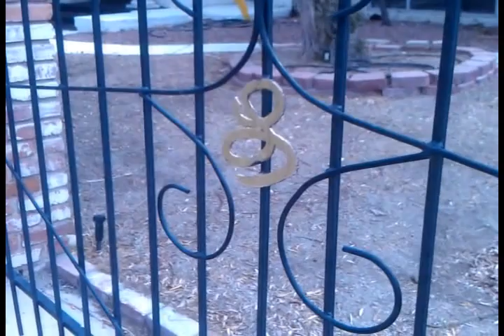Copy of Liberace Museum : Liberace Home In Ruins, ~Devistated by Economy in Las Vegas~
Liberace Museum in Las Vegas, not all that long ago, was a popular destination for tourist.

Just west of the Liberace Museum, less than 2 miles maybe, sits his once elegant and opulent mansion that unfortunately is now siting empty and virtually in ruins. The property is located just east of the Las Vegas strip.

His former residence was sold during the height of the real estate property boom. The owner eventually turned the property into a banquet facility and at one time was doing well.

Personally I feel the home could have, and may have, retained it's long term historical value had they of NOT demolished the fortress behind the residence where Liberace's pool and private back yard was and built the banquet facility.

It seems rather basic to me that in order for value to be retained you NEVER detract, remove or deface, from the properties original condition. That said it was done but it's not the reason that the property now sits abandoned and in foreclosure.

I do give the owners of the property, my understanding is there have been 2 owners since Libarace's death in 1987, credit for doing the best they could. For several years many people were able to tour and enjoy the property that contained many if not most of he original items and decor that were present when Liberace was alive.

Liberace was likely the "VERY FIRST" mega television star ever on television. It's been documented that he was the first ever musical performer and talent, according to a BBS documentary, to be booked on live television. Liberace also experienced, and maybe even played a role in, the creation of the "paparazzi".

The Liberace museum in Las Vegas has now closed it's doors due to poor attendance which may be a cause of the downturn in the economy.

What once was Liberace's magnificent mansion in Las Vegas is no longer the spectacular that it once was. This video taken on August 5th and 6th of 2012 documents the condition of the home at this time just 25 years after Liberace's death.

Unfortunately Las Vegas seems not to embrace, or care for, the past as it only thirst for future profits.

VIDEO RESOURCES AND CREDITS

NOTE: Here's the most complete footage inside Liberace's Las Vegas home shot in 1978. You can see most every room in his Las Vegas house.

ARTICLES, PICTURES AND BLOG POST ABOUT THE LIBERACE PROPERTIES HISTORY AND FORECLOSURE.

Liberace Museum | Liberace Las Vegas home | Liberace foreclosure las vegas

Currently there's a movie production underway which is to star Michael Douglas as Liberace and co-stars Matt Damon.

The movie is based on the relationship of Liberace and his live lover Scott Thorson who filed a lawsuit against Liberace in 1982 for $113 million. The lawsuit was settled out of court for reportedly for $95,000.

UPDATE 06/25/2013

HOME IS OFFICIALLY FOR SALE-

Fox5 Local Las Vegas News says the asking price is $529,000 and may likely go for more.

Holly Madison, Hugh Hefners former, is said to have an interest in the property and looked at it as well as a few other celebrities.

Price per square foot is $35.00 and well below market value so they expect good interest in the property.

Thank all of you for taking an interest in this video and posting your comments!